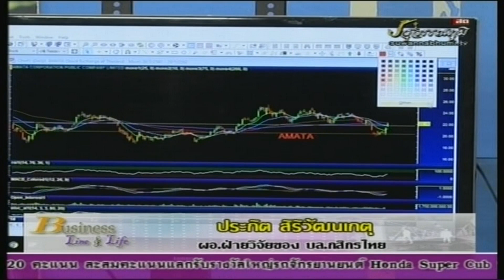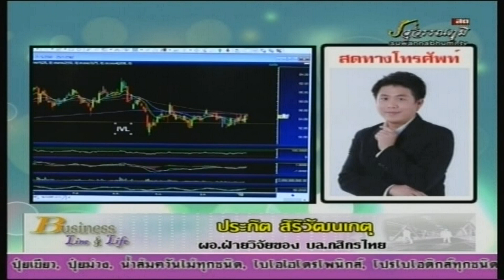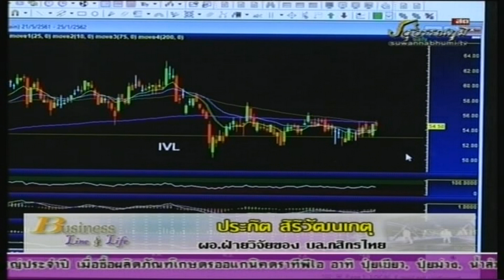ประกิต สิริวัฒนเกตุ 07-01-62 On Business Line & Life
ผู้อำนวยการฝ่ายวิจัย บล.กสิกรไทย